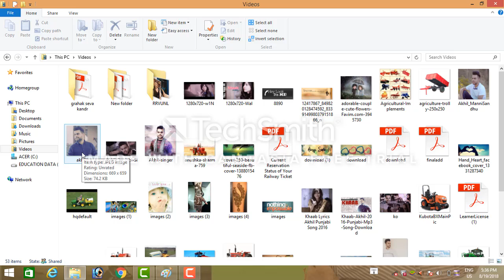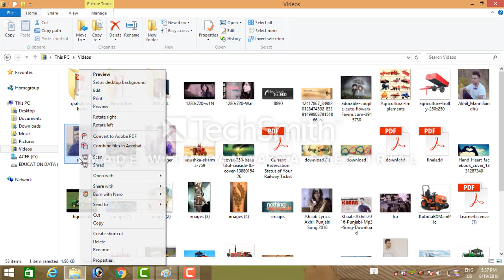How To Resize Photo,Signature, and other document For SSC and railway Online Application(in hindi)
es video me mai aapko bataunga ki aap apne photo aur signature ko kaise resize aur reduse kar sakte hai 1 minat ke andar ssc railway ya nay kisi online form ke liye

Hey guys.